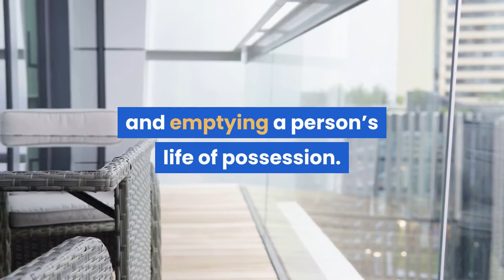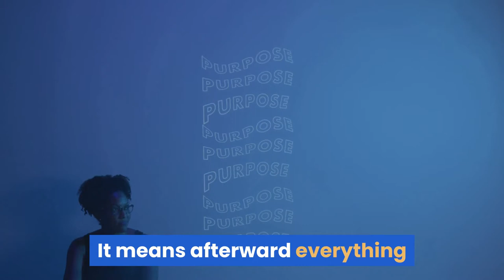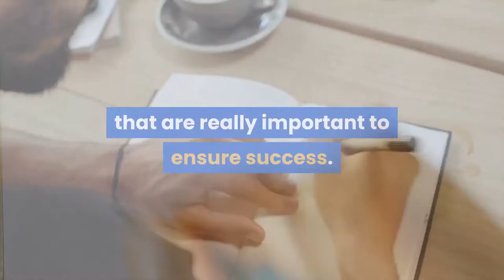Minimalist Principles A Philosophy for Enjoying Life Less Complicated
Minimalist Principals are not about getting rid of everything and emptying a person's life of possession. Minimalist Principals are about filling a person's life with joy and purposeful things. With everything that makes the person happy and getting rid of the rest whenever possible.

Minimalist Principals means to omit needless things in all aspects of a person's life whenever possible. To force everything in a person's life to compete for that prime space and be worthy of the space in a person's life.